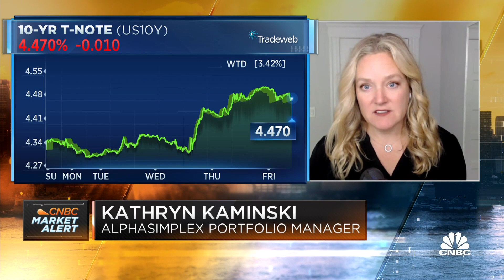People are underestimating the impact of higher rates, says AlphaSimplex's Kathryn Kaminski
Kathryn Kaminski, AlphaSimplex portfolio manager, joins 'Squawk Box' to discuss the latest market trends, the impact of Fed's rate decision, inflation outlook, and more.